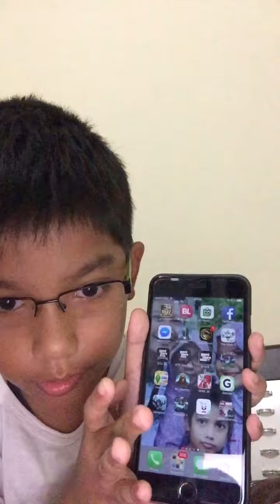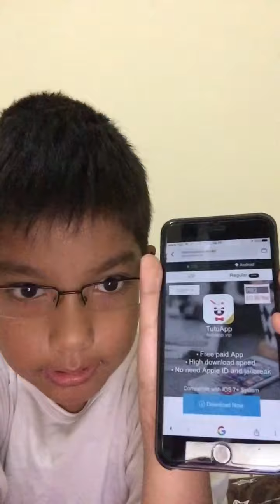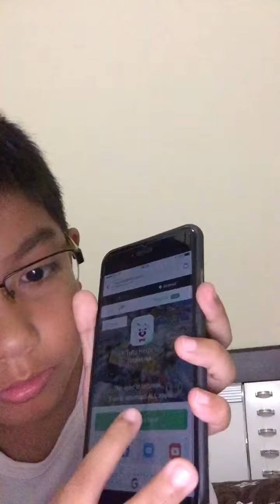Cara download gta san di iphone#Review game#Indonesia